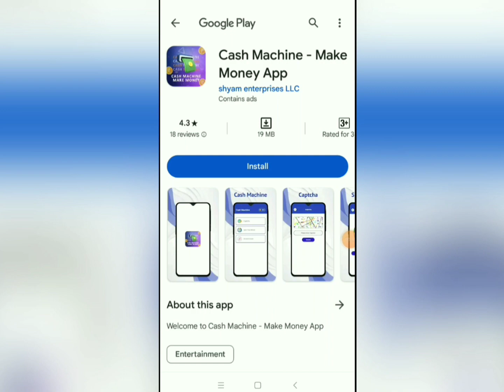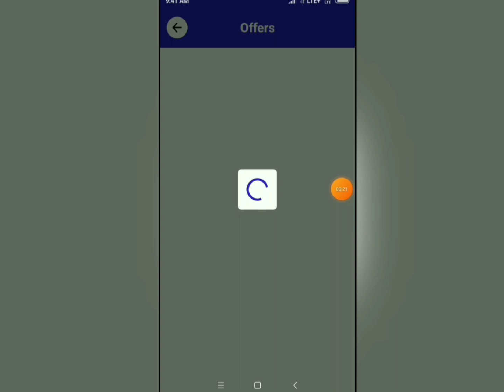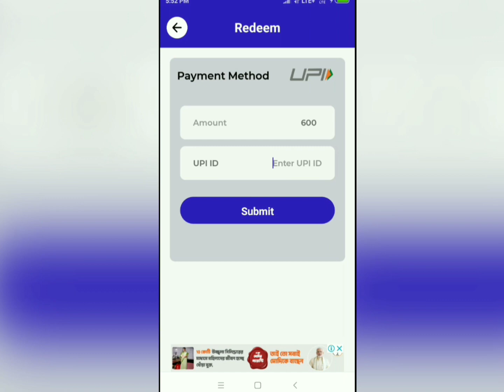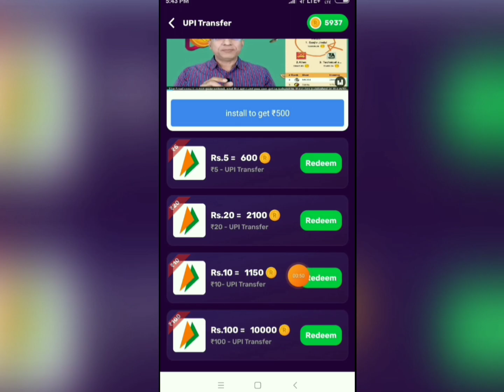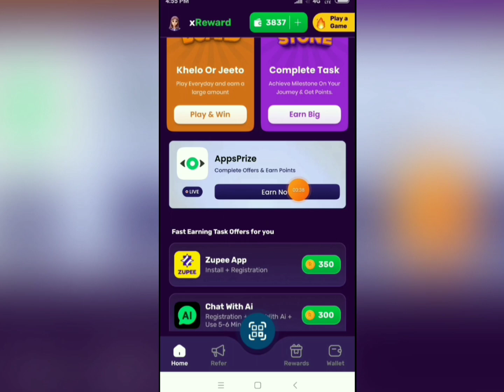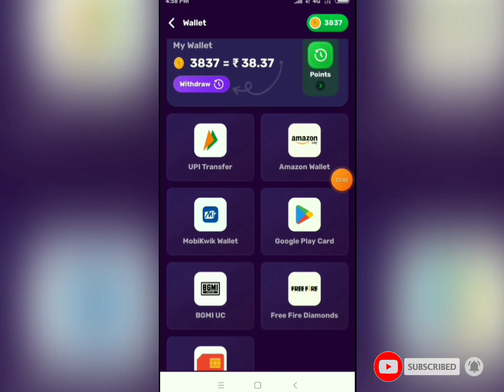🤑 Top 2 New Playtime Earining App | Best Playtime Games Earining App 2024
Refer code : 3279

new earining app upi withdrawal
new upi earining app
online earining app
playtime app payment proof
mgamer pro

1. EARN ₹1000 DAILY PAYTM CASH PLAYING GAMES
2. EASY WAY TO EARN MONEY ONLINE IN 2021 GAMES
3. HOW TO MAKE MONEY ONLINE 2023
4. best earning apps for android 2023
5. best earning apps 2023
6. best paytm cash earning apps
7. paytm cash kaise kamaye
8. earn paytm cash
9. play games and earn paytm cash money online
10. games khel kar paise kaise kamaye